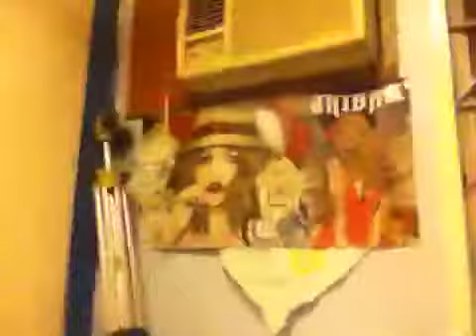Random midnight vlog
Lol watch me be random omg what was i thinking hahaha! Sorry for them bad words. :( Can't sleeeeeepp
Bbm: 27803505